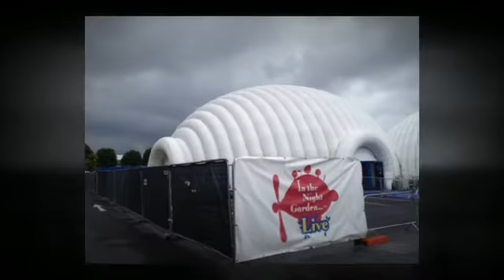In the Night Garden Live Show 2012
Pink Ponk Show in Brent Cross